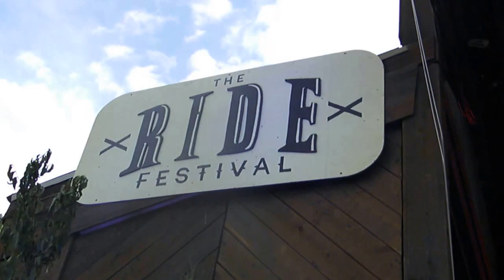Short Skirt Long Jacket - Cake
Live in Telluride Live Festival, Colorado